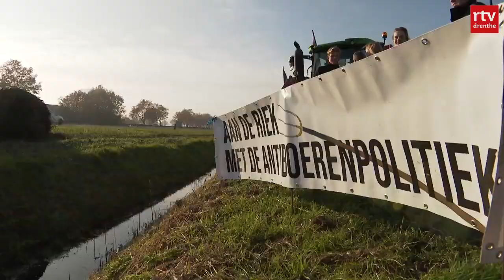Drenthe Nu 29 december 2020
In deze editie onder meer: de gemeente Hoogeveen werd afgelopen nacht geteisterd door branden, ook de ijsvereniging VIOS in Hollandscheveld was de dupe, uitbreiding daklozenopvang om alle mensen een plekje te kunnen bieden en komende jaarwisseling veel minder dieren in het asiel.

Presentatie: Anouk Middel